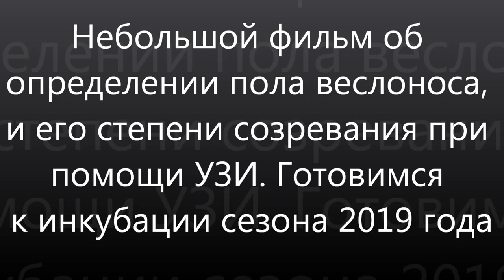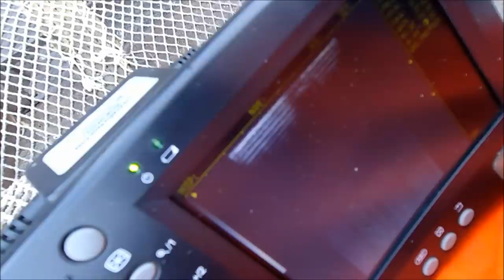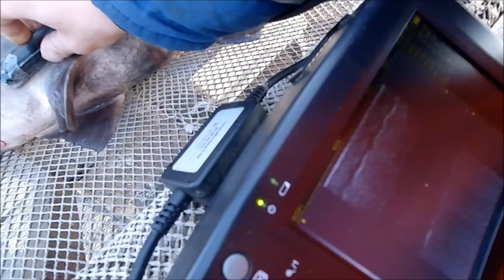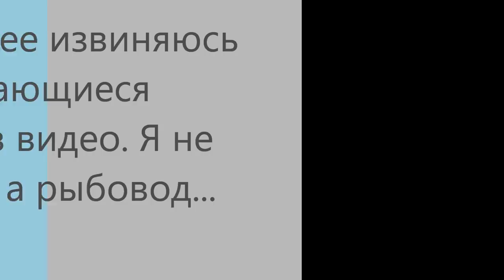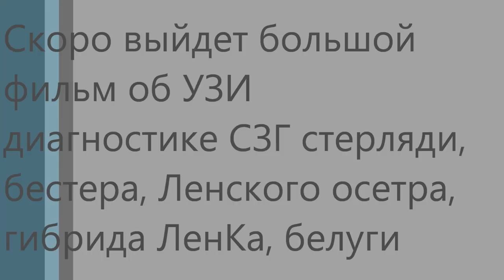УЗИ для веслоноса. Определение пола и степени созревания веслоноса. Polyodon spathula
Октябрь 2018 год.
Компания "Уральская форель", Южноуральск
Определения половой принадлежности и степени созревания гонад РМС нашего веслоноса.

Ареал и среда обитания
Веслоносы обитают в водоёмах восточной части Соединенных Штатов: река Миссисипи, её притоки Огайо, Миссури и Иллинойс; озёра, связанные с рекой Миссисипи, и другие реки, впадающие в Мексиканский залив. Пресноводная рыба. Встречается на глубине более 3 м, обычно держится вдали от берегов.

Описание
Максимальная длина тела 221 см, а масса — 90,7 кг. Имеется рострум веслообразной формы, составляющий около трети всей длины тела. Тело прогонистое, лишено чешуи и жучек. Впереди рта два коротких усика. Многочисленные мелкие зубы имеются только у молодых особей.

Биология
Нерест происходит весной, когда веслоносы собираются в крупные стаи. В реке Миссисипи они нерестятся в конце апреля—начале мая на участке длиной около 320 км — от устья реки Иллинойс до устья реки Огайо нерест проходит на гравийном дне на глубине 4,5—6,0 м при температуре воды 16,1 °С. Веслоносы нерестятся не каждый год, а через интервалы продолжительностью от 4 до 7 лет. Плодовитость самок при длине тела 1,2—1,35 м от 82 до 209 тыс. икринок. От момента оплодотворения до выклева личинок при температуре воды 14—21 “С проходит 170—260 ч. В концу первого года жизни длина достигает 38 см, в возрасте 2 лет — 69 см, в 3 года — 82 см, в 7 лет — 101 см, в 13—14 лет — 127 см. Веслоносы становятся половозрелыми в возрасте 12—14 лет при длине не менее 130 см. Продолжительность жизни — до 55 лет.

Рацион состоит из планктонных организмов, главным образом копеподов. Иногда питается личинками насекомых, малощетинковыми червями, а также водорослями. Молодь питается планктоном

В СССР впервые был завезён в 1974 году и начал культивироваться в ряде рыбных хозяйств Украины. В Крыму веслонос был доставлен в Красноперекопский рыбокомбинат с целью акклиматизации и воспроизводства.

В середине 1970-х веслонос был завезён в Россию и в настоящее время содержится в рыбоводных хозяйствах, где успешно созревает и даёт потомство. Выпускался в Краснодарское водохранилище и Воронежское водохранилище. Отмечен случай поимки в озере Великом Костромской области и Струговском водохранилище в Октябрьском районе Приморья, а также реке Самара на территории города Самара

Ultrasound for paddlefish. Determination of sex and degree of maturation of the paddlehead. Polyodon spathula. October 2018.
The company "Ural trout", the Yuzhnouralsk
Determination of sex and degree of maturation of the gonads of our paddlefish RMS.

Range and habitat
Paddlefish inhabit the waters of the Eastern United States: the Mississippi river, its tributaries Ohio, Missouri and Illinois; lakes associated with the Mississippi river, and other rivers flowing into the Gulf of Mexico. Freshwater fish. Occurs at a depth of more than 3 m, usually kept away from the coast.

Description
The maximum body length of 221 cm, and weighs 90.7 kg. A rostrum paddle-shaped form, constituting about a third of the entire length of the body. Body elongated, without scales and scutes. There are two short moustaches in front of the mouth. Numerous small her teeth there are only have young individuals.

Biology
Spawning occurs in the spring, when paddles gather in large flocks. In the Mississippi river they spawn in late April—early may on a stretch of about 320 km - from the mouth